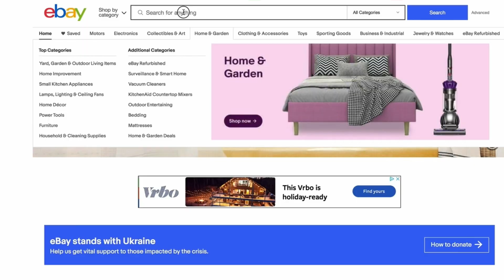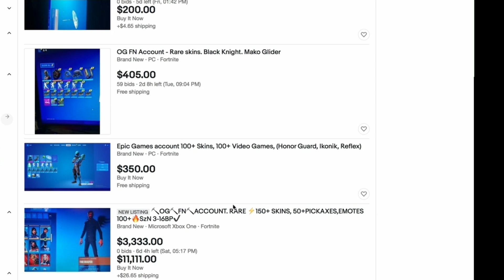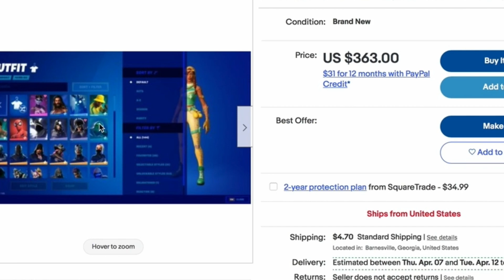This Wildcat Fortnite Account is Insane!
In todays video I show you guys how I bought this RARE Fortnite account without getting scammed!

I hope this video helps you all and I hope you all enjoy! In the video I bought a crazy rare fortnite account! This account is absolutely insane and you guys are not going to want to miss it! My goal is for no one to get scammed so thats what I am trying to achieve by doing this video. I hope this helps you all with not getting scammed while trying to buy fortnite accounts! Thank you all so much for the support it really means a ton and I love you all so much! Enjoy, PEACE, and God Bless! Duckyboylol

Use code QTH in the Fortnite Item Shop!

REMINDER: Fortnite does not allow anyone to buy or sell Fortnite Accounts.